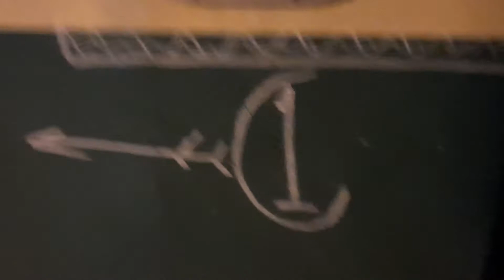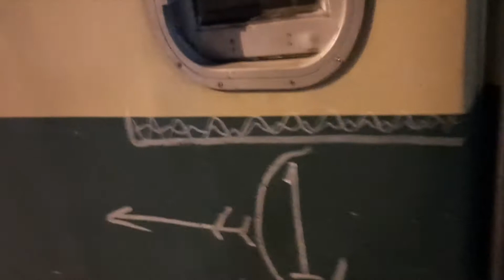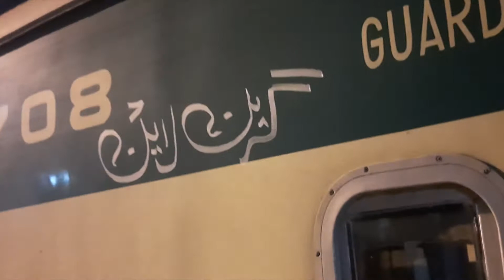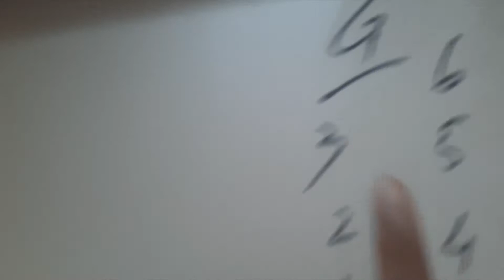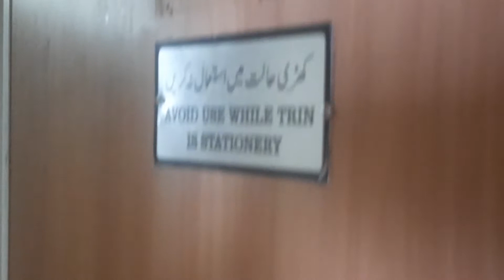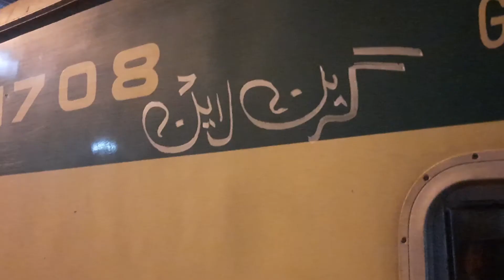Karachi to Islamabad | Green Line Train – All You Need to Know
JAVED GHAFFARI OWNER OF THIS CHANNEL is ex Bureau Chief Islamabad, Political Commentator in indian channels like Republic World, Republic Bharat, TV9 Bharatwash, CNBC INDIA, NEWS NATION and ABP INDIA and TIMES NOW Defence Analyst, Award winning Journalist, Headed News & Current Affairs departments Social Media Expert, Blogger / V-logger.
JavedGhaffari is also looking after monthly magazine named NEWSBELL in Pakistan.